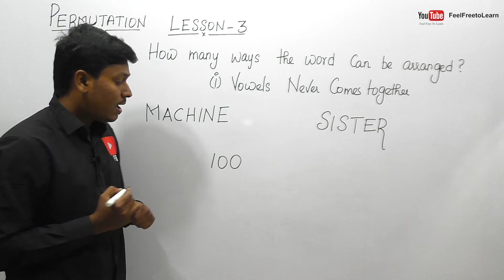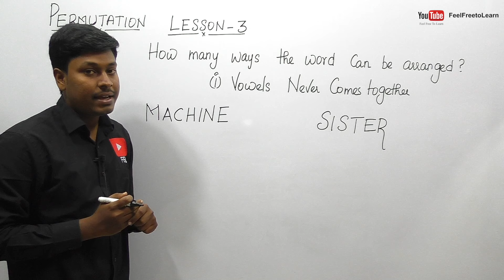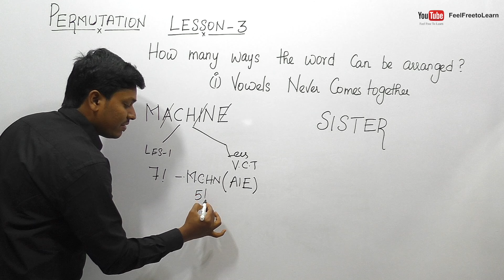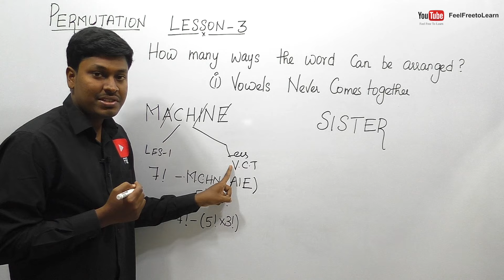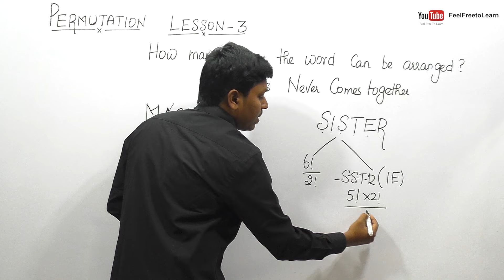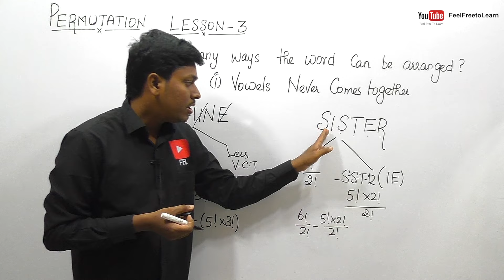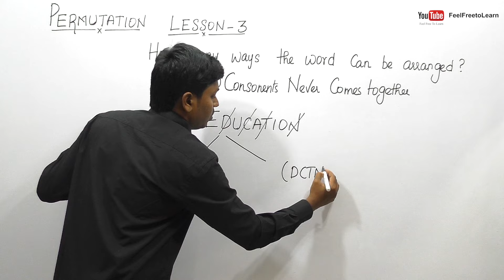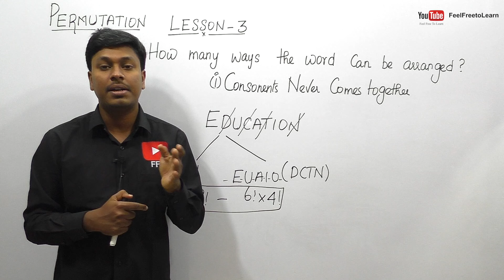PERMUTATION / LESSON 3 / Vowels Never together